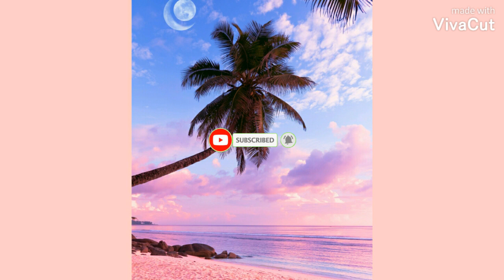SHRIMPS WITH GREEN PEAS AND CORN RECIPE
This recipe is just my own version of cooking shrimps. It was so delicious indeed, and I would like to share it with you all.